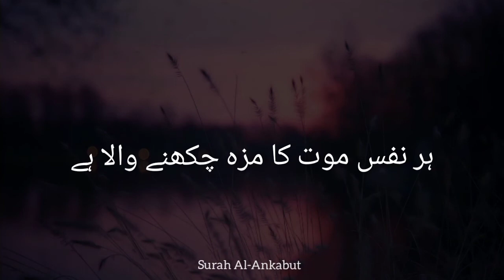Every Soul Will Taste of Death | Surah Al-Ankabut | Ayat # 57